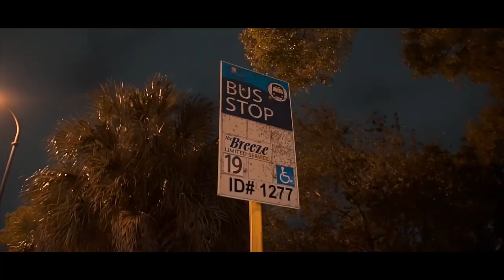YK WEST - POWER FT. HIGHWAY HAKEEM